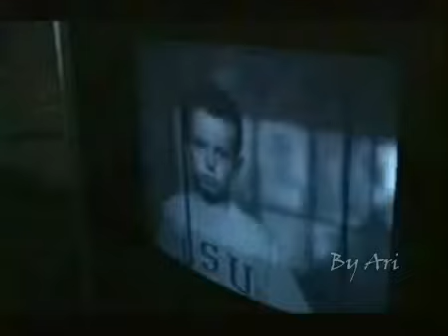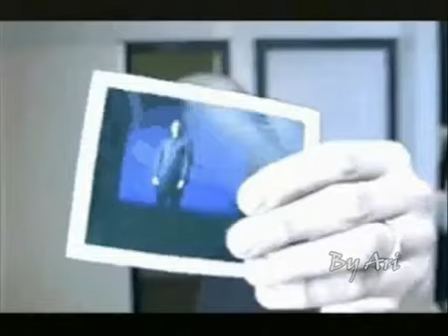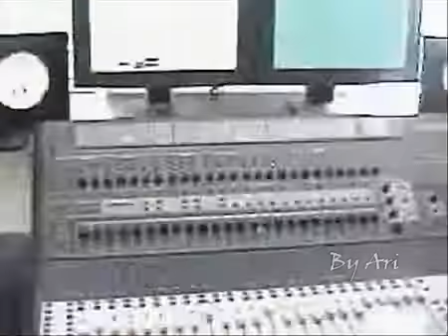David Coverdale Into the light River song By Ari